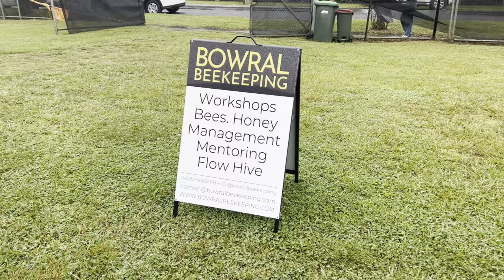Why do I love bees and honey ? | Beekeeping experience